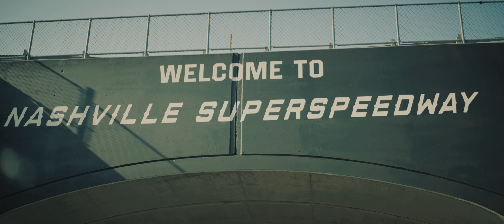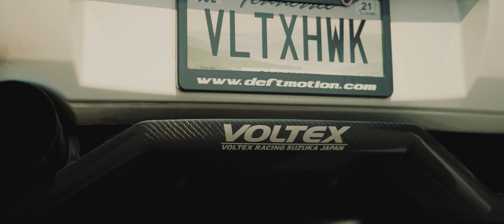Import Alliance Nashville 2021 // Melting Man Media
Went to the Import Alliance Homecoming event in Nashville this past weekend for work, and since there wasn't a huge amount of Euros to shoot, I compiled the small amount of footage I got into a quick little reel! Enjoy.